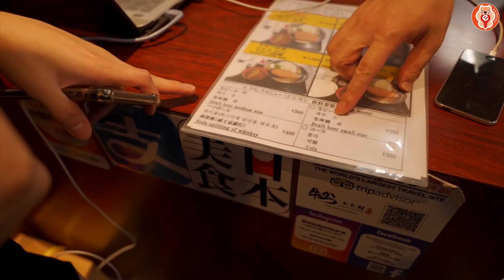เนื้อย่างเตาถ่านระดับเทพแค่ 400 บาท!!!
ตัวแตก “เนื้อย่างเตาถ่านระดับเทพแค่ 400 บาท!”
[อย่าลืมกด HD เพื่อความคมชัดนะจ๊ะ]
วันนี้รายการ ตัวแตก จะพาไปกินเมนูที่ถือว่ารันวงการญี่ปุ่นพอสมควรกับ กิวคัตสึ! หรือเนื้อวัวชุบแป้งทอด แป้งข้างนอกกร๊อบกรอบ เคี้ยวทีดังไกลถึงไทย ส่วนเนื้อด้านในก็ทั้งชุ่ม ทั้งฉ่ำ juicy มากๆ ส่วนใครที่ไม่ชอบแบบดิบๆเนี่ย ทางร้านจะมีเตาเหล็กเล็กๆมาให้เราปิ้งเพื่อจะได้ระดับความสุกตามใจชอบเลย กิวคัตสึจานนี้จะซู่ซ่าขนาดไหน ไปชมกันเล๊ยยย!!!
ติดตามผมและ Eatguide เพิ่มเติมได้ที่
📍: Gyukatsu Motomura
💵 : Kushi katsu 300¥